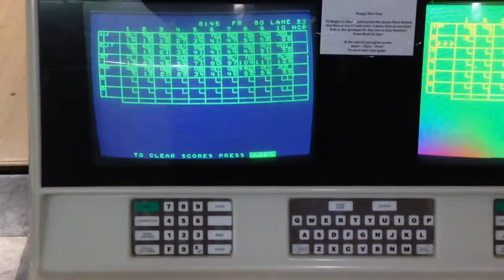Brunswick Bowling Computer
This is a Brunswick bowling computer. Model Brunswick 2000. These computers were introduced in the late 1970s, to keep score.
Electra Fox electrafox electrafox